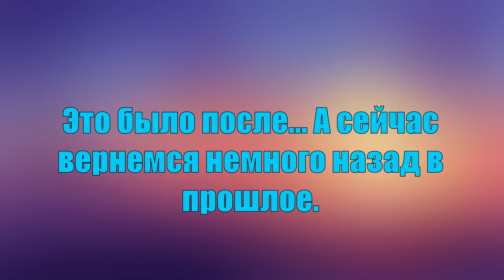Дерево на дороге Пески Лесные тропы и густые заросли ВелоПокатушка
Вело покатушка, вело маршрут, упавшее дерево, исследуем лесные тропки. Поролоновые пыльники для вилки, тест.